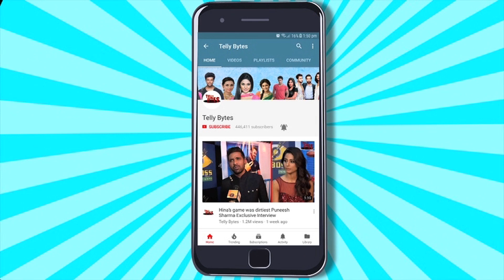Baatein Kuch Ankahee Si ON SET: Vandu Ne Tara Ko Sikhaya Aarti Karna, Pammi Ne Maara Vandu Ko Taana